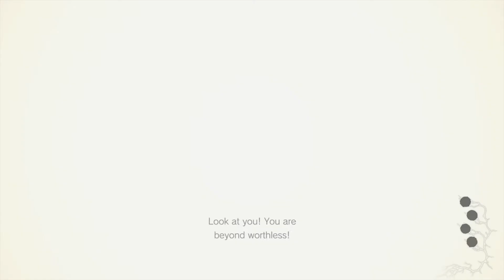Nightmare House Continued | Resident Evil 8 Village Shadows of Rose DLC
I love the Resident Evil Franchise :)

Credit for Outro Song
Track: Find Our Way - JayJen, Vishmak, ASHUTOSH, Pratzapp

Got a suggestion of other games you'd like to see ? leave it in the comments down below :)